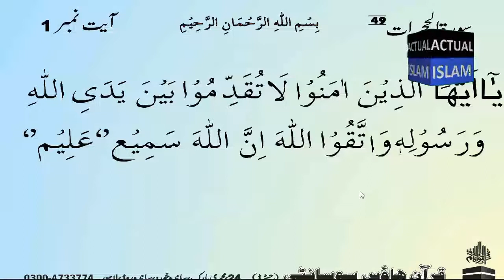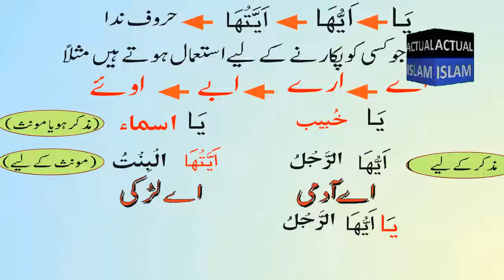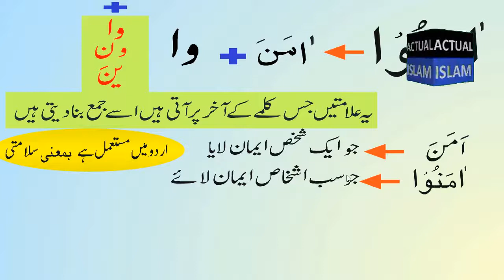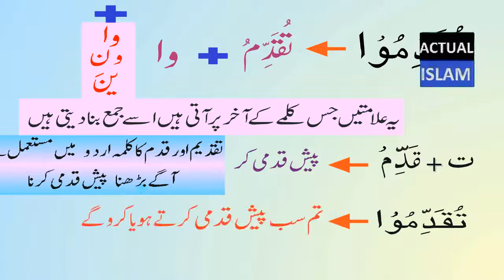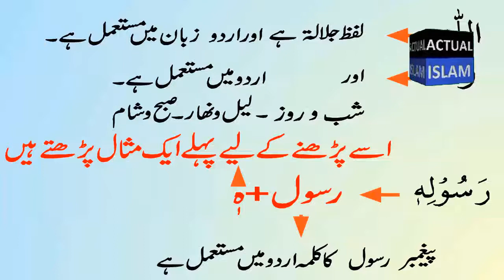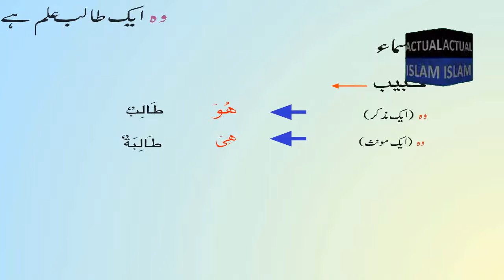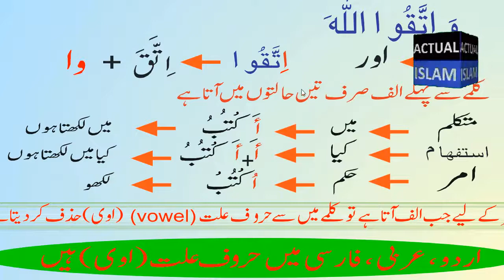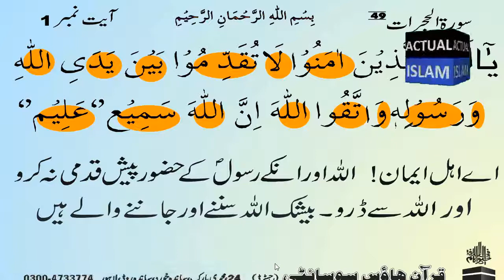Fehm Ul Quran Course | Lecture 2 | Surah Al Hujrat ayat 1 | By Salahudin Khan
Fehm Ul Quran Course | Lecture 1 | introduction to Bismillah | By Salahudin Khan